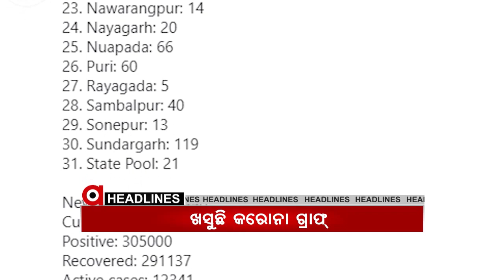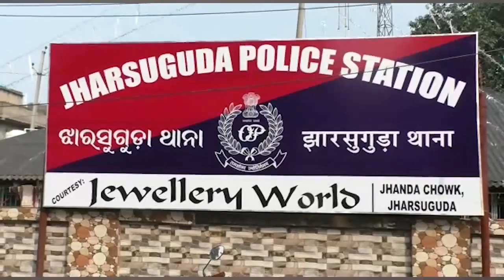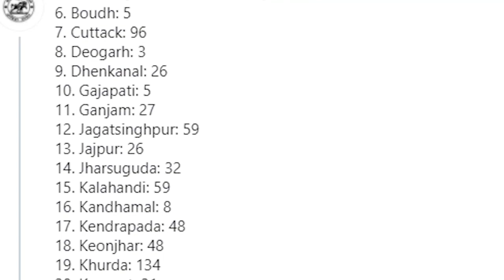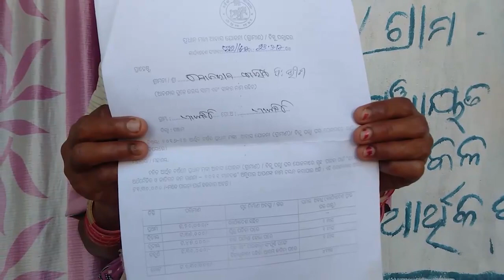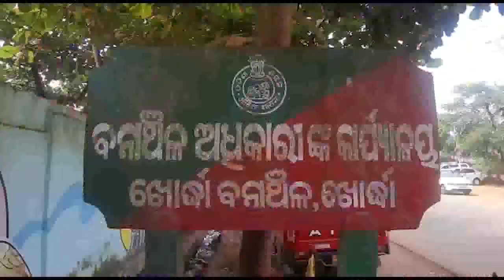Argus Update News 2Pm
ବଲାଙ୍ଗୀର ପାଟଣାଗଡ ସଅଁରାପଡାରେ ଚାଞ୍ଚଲ୍ୟ.
ମାନବପ୍ରେମୀ ଆଦିତ୍ୟ ଦାସ ମୃତ୍ୟୁ ମାମଲା...
ପୁରୁଷୋତ୍ତମପୁର ସୁନା ବ୍ୟବସାୟୀଙ୍କ ଠାରୁ ଲୁଟ ଘଟଣାର ପର୍ଦ୍ଦାଫାଶ.
ସତ ଓଗାଳିଲେ ସୁର.
ଦୁବାଇରେ ମ୍ୟାଚ, ଝାରସୁଗୁଡ଼ାରେ ଖେଳ
ରାଜ୍ୟରେ ଖସୁଛି କରୋନା ଗ୍ରାଫ୍.
ବିହାରରେ ମୋଦି ମ୍ୟାଜିକ...
୨ ବିଧାନସଭା ଉପନିର୍ବାଚନରେ ବିଜେଡିର ବାଜିମାତ
ଆଜି କଟକ ଆଇଟିଏଟି କାର୍ଯ୍ୟା ଳୟ ଉଦ୍‌ଘାଟନ